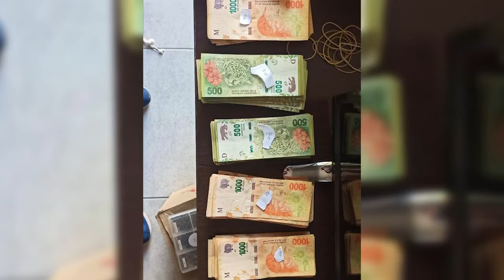¿Dónde están los Vicentin?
Por junio del 2020, una mala forma de informar del gobierno nacional encabezado por Alberto Fernández, respecto a la intención de intervenir el Grupo económico Vicentin, generó una fuerte ofensiva de parte de la oposición que tuvo una fuerte campaña mediática para estimular ese slogan de protesta cool tan del macrismo que esta vez fue TODOS SOMOS VICENTIN, así muchos de los desinformados y que han hecho de la ignorancia un culto en el que la “palabra santa” es la de los profetas de Cambiemos, no dudaron en sumarse a una concurrida marcha de protesta.La tibia posición de Alberto Fernández en cuanto a defender la postura anunciada, fue el motivo de un triunfo político de la oposición que se agrandaba en un hecho inédito, donde un gobierno que perdió las elecciones, empobreció al país, dejó una deuda impagable con una condena de 100 años a pagar por millones de dólares que no quedaron en el país, sino que se fugaron en manos de los privados y sus empresas a paraísos fiscales vinculados al ex presidente Mauricio Macri, ese triunfo es subrealista y una mala señal para quienes ven a los argentinos como una nación con un pueblo en su mayoría ignorante y manipulable.¿En qué universo un pueblo culto e inteligente se identificaría con delincuentes?, y es que los argentinos nucleados en el macrismo ya han marchado muchas veces por causas que de nobles no tienen nada, es correcto pedir justicia por ejemplo por Alberto Nisman, si tienen ellos sospechas sobre su muerte, pero de ahí a decir TODOS SOMOS NISMAN y pedir justicia surge un grave conflicto de coherencia, Nisman como fiscal fue un inoperante y un corrupto, como persona un acosador de mujeres, ¿de verdad quieren ser Nisman?, algo similar ocurrió con Vicentin, que no se trataba de una empresa familiar humilde de una provincia que por ser exitosa el gobierno quería expropiar, sino todo lo contrario, era un poderoso grupo económico con muchas actividades de dudosa legalidad, no dicho por el gobierno, no dicho por mí, sino por la justicia de España.Lavado de dinero proveniente de actividades ilícitas, fraude económico, evasión, incumplimientos reiterados de la prohibición de circular y el distanciamiento social, son algunos de los delitos imputados, quiebra fraudulenta, más vínculos con el narcotráfico, eso era Vicentin.Cuesta creer que un presidente adicto al espionaje como Mauricio Macri y del palo empresarial desconociera las actividades de los accionnistas de Vicentin, así, con el apoyo de la oposición y el TODOS SOMOS VICENTIN, pasó lo que era lógico, dejaron de cumplir las obligaciones, dejaron de pagar a los proveedores y dejaron de pagarle a los trabajadores.Ya por ese momento no se leía a ninguno de esos tantos Vicentin ofreciendo pagar las deudas a los trabajadores para que por lo menos coman sus familias y en el colmo de la hipocresía la única culpa de esos cientos de desempleados es del gobierno nacional.Es la misma oposición manipuladora y cómplice la que fogonea la idea de que el gobierno entregó la provincia de Santa Fe y que los narcos de Rosario existen porque no hay un policía en cada esquina.Lamento decirles que en eso también les han mentido y ustedes por cómodos e ignorantes han comprado una historia de ficción, los narcos existen y crecen en donde pueden incrementar sus ganancias, los narcos son los que pueden lavar millones, con ese dinero compran poder e impunidad, no es un narco el tranza de barrio que es una molestia pero es un granito de arena en un oásis criminal donde su presencia ni suma ni resta.Los puertos son lugares muy codiciados por los que lucran con lo ilegal, imaginen si esto pasa en todo el mundo, lo que pasa en la Argentina, la explicación es sencilla, tienen pocos controles si se compara con un aeropuerto, están menos expuestos y si se trata de puertos privados o de carga mucho mejor.Muchos tal vez recuerden la supuesta “guerra” a la corrupción sindical del macrismo que impulsó la prisión del Caballo Suárez, secretario general del SOMU, con una intervención oscura y corrupta que dejó al sindicato en la quiebra, con varias denuncias en contra de la senadora del PRO Gladys González entre otros, pero que miraron para otro lado y nunca hablaron del lavado de dinero o de los ingresos de sustancias de las que uno quiera imaginar.Una investigación dejó en evidencia que desde el año 1999 en que el puerto lo administraron Vicentin y Buyati no presentaron los balances anuales de los movientos portuarios, situación que continuó hasta el 2004, obviamente con complicidad de las autoridades locales y de la provincia.Un informe del Banco Central publicó un informe donde, al aludir a la fuga de capitales -que alcanzó a los 86.000 millones de dólares en los últimos años- alude a la falta de fiscalización de los 14 puertos concesionados que componen la hidrovía Paraná. Rápidamente, la Cámara Portuaria salió al cruce de ese informe, señalando que los puertos privados eran “un modelo de control del estado”.Nota completa